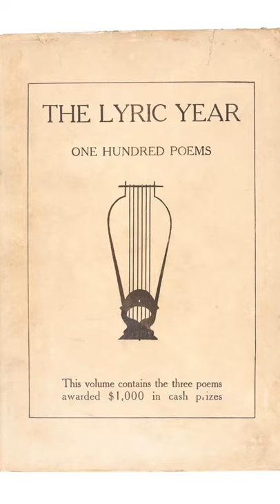The poet Edna St Vincent Millay and Taylor Swift